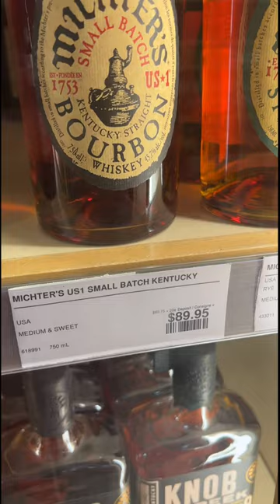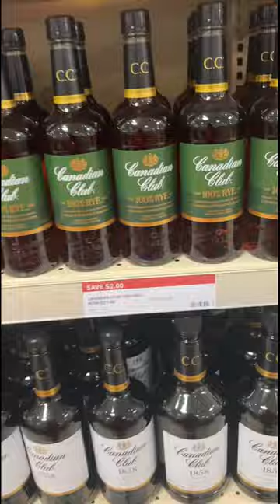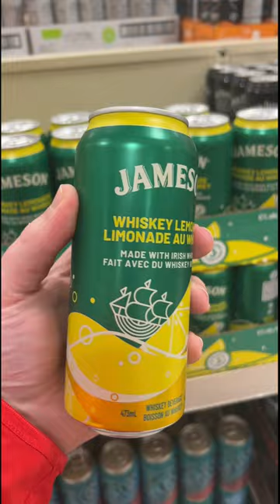Bourbon Hunting in Barrie Ontario at the LCBO